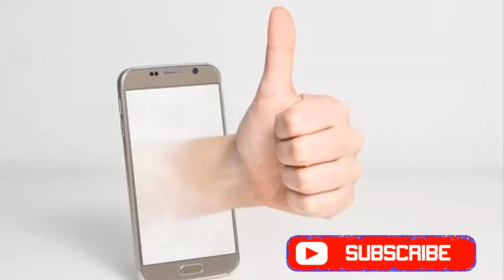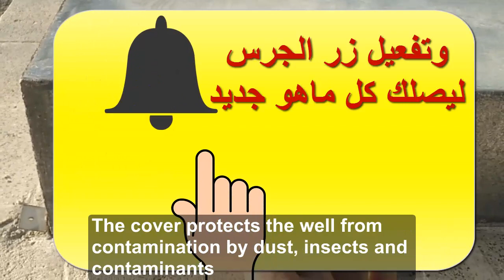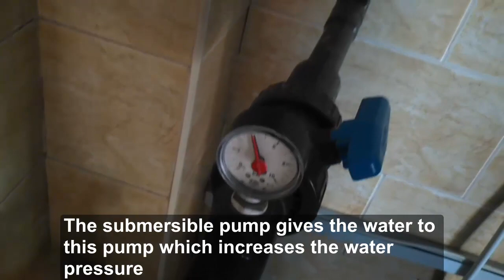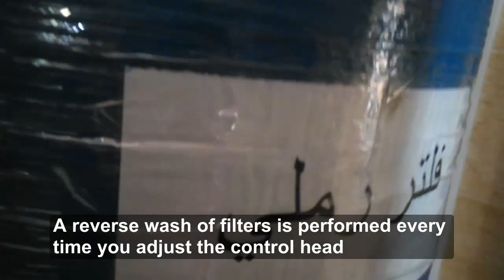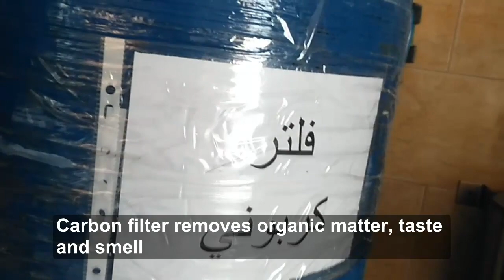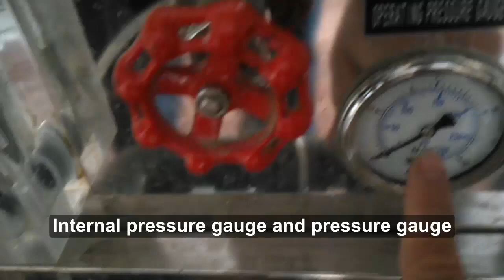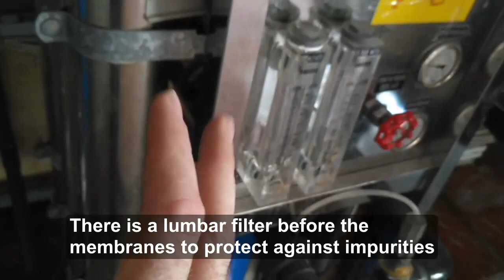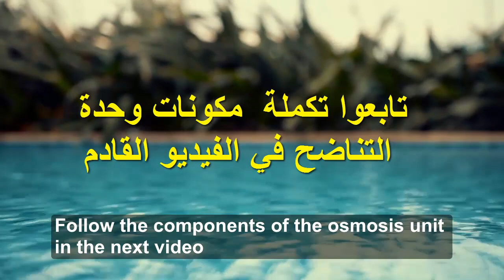شرح l مكونات ومراحل تحلية المياه في محطات التناضح العكسي محطة تحلية المياه RO Reverse Osmosis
مكونات وحدة التناضح العكسي :
الخزان الأرضي : يجب أن يكون البئر مغلق ومحكم الإغلاق بواسطة غطاء ، يجب أن تكون قاعدة الخزان فوق مستوى سطح مستوى الأرض
لمنع نزول أي رواسب أو شوائب أو أي حشرات أو نزول أي تجمعات مائية إلى داخل الخزان الأرضي
مضخة غاطسة في داخل الخزان الأرضي :
يتم وضع مضخة غاطسة في أسفل الخزان الأرضي لسحب المياه من داخل الخزان إلى وحدة المعالجة .
المعالجة المبدئية :
1- المضخة الغاطسة أسفل الخزان الأرضي تسحب المياه وتعطيها لمضخة أخرى وظيفتها زيادة ضغط المياه الداخلة على الفلتر الرملي حيث ترفع الضغط
لغاية 4  bar .
2- تدخل المياه إلى الفلتر الرملي الذي وظيفته إزالة وإمساك أي شوائب أو أوساخ أو مواد صلبة ممكن أن تعكر المياه الداخلة ، وبالتالي تقلل من عكارة المياه
الداخلة على محطة تحلية المياه ، وبالتالي حماية أغشية وحدة التناضح العكسي من أي عكارة عالية
3- تدخل المياه إلى الفلتر القطني 5 مايكرون لإمساك أي شوائب تنفذ من الفلتر الرملي ، كحماية إضافية من أي شوائب أو عكارة .
4- تدخل المياه إلى الفلتر الكربوني الذي يحتوي على كاربون نشط يقوم بإزالة الكلور عن طريق خاصية الإمتزاز ، لحماية محطة تحلية المياه بما تحتويه
من ممبرينات من دخول الكلور إليها ، حيث هذه الممبرينات تحتوي على أغشية ممكن إذا دخل إليها الكلور أن يعمل على أكسدتها وإتلافها
5- تدخل المياه إلى الفلاتر القطنية 5 مايكرون لضمان عدم وصول أي عكارة لمحطة تحلية المياه ( وحدة التناضح العكسي ) .
6- وحدة المعالجة الرئيسية : ( وحدة التناضح العكسي ) :
تدخل المياه إلى وحدة التناضح العكسي التي تقوم بتقليل نسبة الأملاح الداخلة وتحلية المياه الداخلة ، بإستخدام خاصية التناضح العكسي بواسطة مضخة ضغط
عالي ، بحيث تنفصل المياه إلى مياه ناتجة حلوة قليلة الأملاح ، ومياه مرفوضة عالية الأملاح .
خزان الناتج النهائي :
تدخل المياه إلى خزان الناتج النهائي ويفضل أن يكون ستانلس ستيل نقي ، لايصدأ حتى لايسبب مشاكل في طعم المياه .
جهاز الأوزون :
مهم جدا لتعقيم المياه وقتل معظم أنواع البكتيريا حيث يدمر الخلايا البكتيرية بشكل فوري وسريع ، حيث الخط الواصل منه يدخل إلى الخزان النهائي
ويعتمد بشكل كبير على جهاز الأوزون في عملية التعقيم ، لأن الأوزون فعال وسريع جدا في قتل البكتيريا والتخلص من البكتيريا الضارة
والفيروسات

ولمتابعة مدونتنا
تابعوا المدونة الخاصة بالقناة وإدعموها بالإشتراك

Reverse Osmosis Unit Components:
Ground reservoir: The well must be closed and sealed by a cover. The reservoir base must be above ground level
To prevent the removal of any sediments, impurities or any insects or the descent of any water pools into the ground reservoir
Submersible pump in the ground tank:
A submersible pump is placed at the bottom of the ground tank to draw water from inside the tank to the treatment unit.
Initial treatment:
1- The submersible pump under the ground tank pulls the water and gives it to another pump. Its function is to increase the pressure of the water on the sand filter,
Up to 4 bar.
2 - Water enters the sand filter, which removes and holds any impurities, dirt or solids that may disturb the incoming water, and thus reduce the turbidity of water
Dakhla on the desalination plant, thus protecting the reverse osmosis membrane membranes of any high turbidity
3 - Water enters the cotton filter 5 microns to hold any impurities carried out from the sand filter, as additional protection from any impurities or turbidity.
4- Water enters the carbon filter containing active carbon that removes the chlorine through the adsorption properties, to protect the desalination plant with its contents
Of the membranes of the chlorine entry into it, where these membranes contain membranes possible if the chlorine enters to oxidize and destroy them
5- Water enters the cotton filters 5 microns to ensure that no turbidity reaches the desalination plant (reverse osmosis unit).
6. The main treatment unit: (reverse osmosis unit):
The water enters the reverse osmosis unit, which reduces the ratio of incoming salts and desalinated water, using reverse osmosis by pressure pump
High, so that the water is separated into sweet, low-salted water, and high-salt salts.
The reverse osmosis unit contains membranes containing polyamide membranes and layers of rolled membranes that separate the water into two parts produced and rejected. A cotton filter is also installed before the high pressure pump and before the reverse osmosis unit enters the water into the UV sterilization unit after exiting the reverse osmosis unit Ultraviolet sterilization unit to kill bacteria
Tank final output:
Water enters into the final product tank and is preferably pure stainless steel, so rust does not cause problems in the taste of water.
Ozone Device:
It is very important to sterilize water and kill most bacteria where it destroys bacterial cells immediately and quickly, where the line coming from it enters the final reservoir
It depends heavily on the ozone device in the sterilization process, because ozone is very effective and very quick to kill bacteria and get rid of harmful bacteria
And viruses